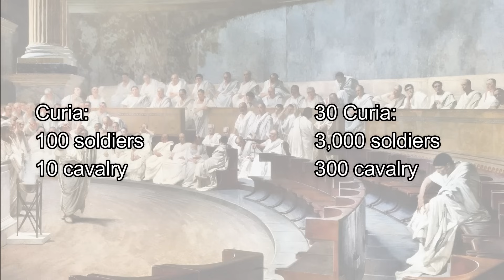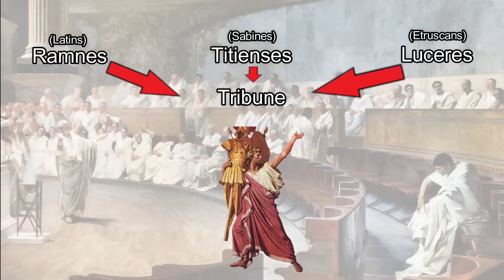Romulus Summarized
Continuing with Taylor S- I mean, Romulus.

Sources:
The History of Rome by Livy
Roman Antiquities by Dionysius of Halicarnassus
Roma ieri, oggi, domani by Mario Rendina (Italian)
Rome and Environs: An Archeological Guide by Filippo Coarelli

Soundtrack:
Ancient Mysteries - Jon Presstone
Ancient Ruins - Michele Nobler
Middle East Sojourn - Boris Skalsky